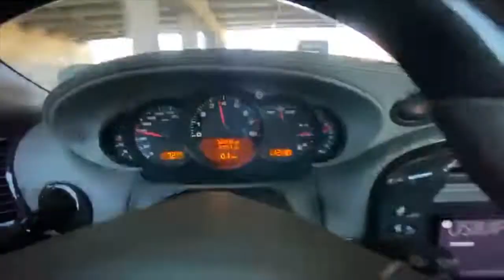PCARMARKET Auction: 33K-Mile 2003 Porsche 911 Turbo X50 Video